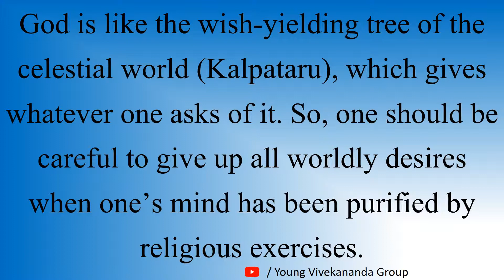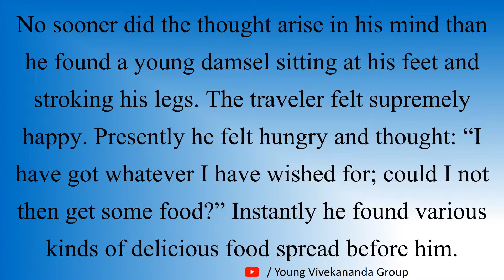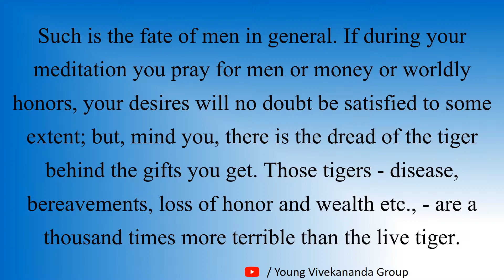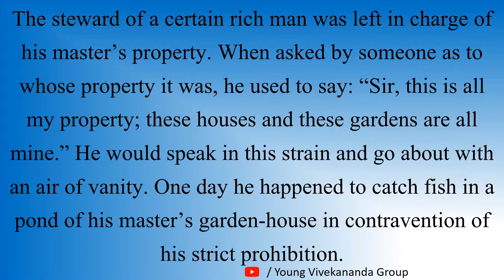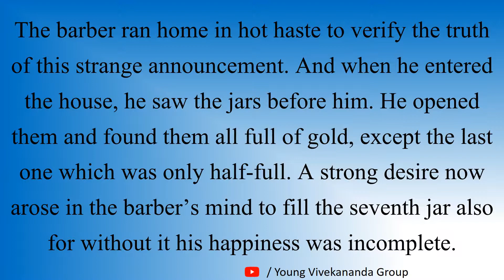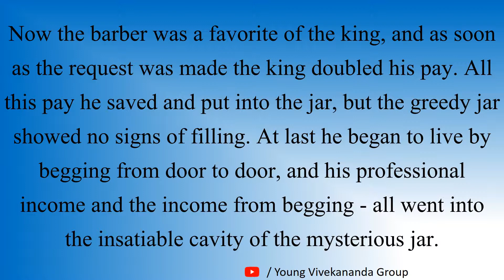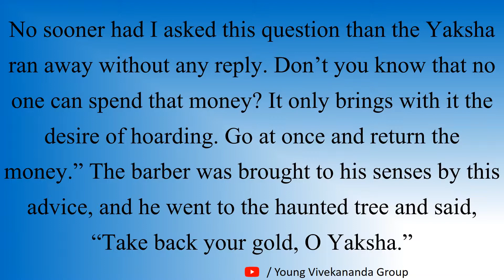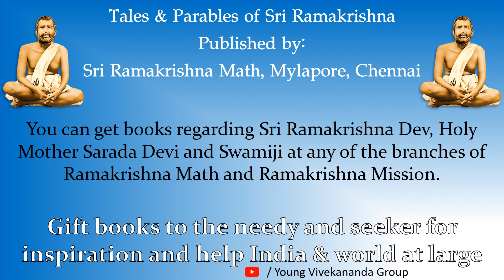TALES-&-PARABLES-OF-SRI-RAMAKRISHNA--PART-04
TALES AND PARABLES OF SRI RAMAKRISHNA, PART 04.
PUBLISHED BY: SRI RAMAKRISHNA MATH,
MYLAPORE, CHENNAI.